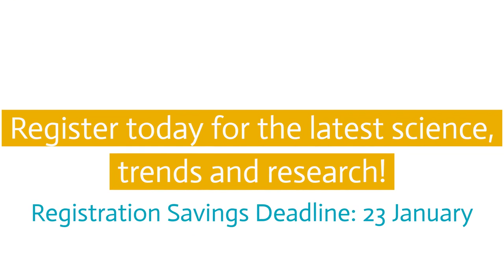Prof Turck: Clinical Case: Veganism